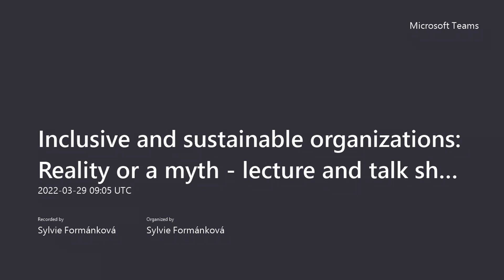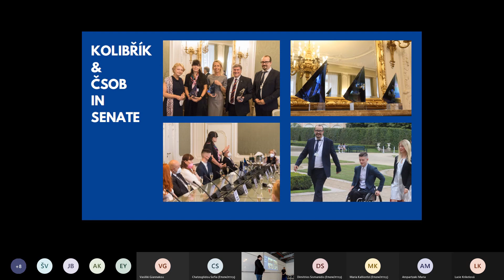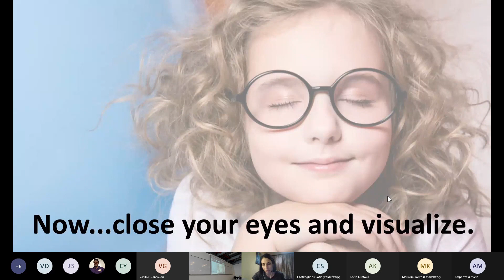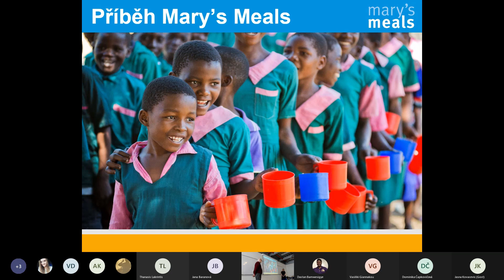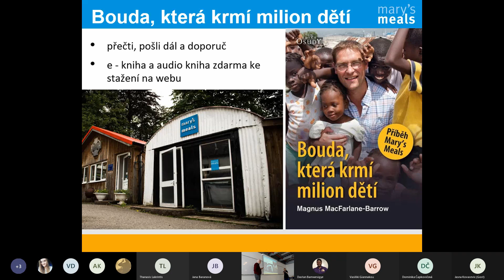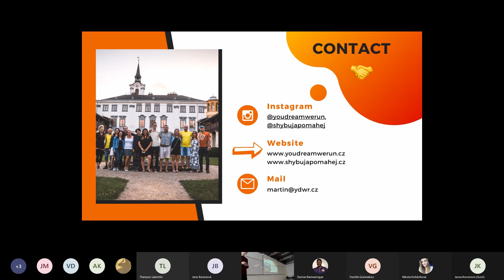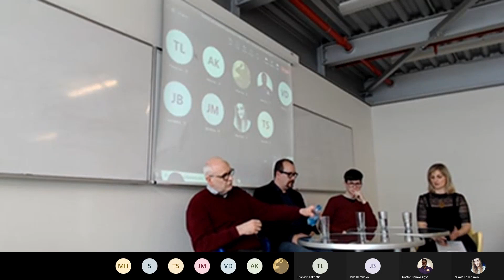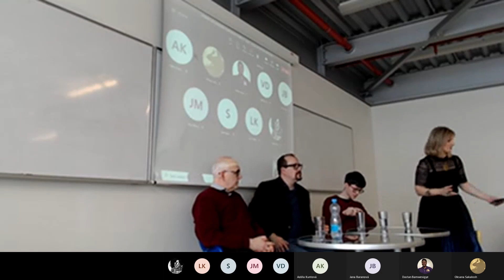Inclusive and Sustainable Organizations: Reality or a Myth?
Live presentations and a discussion with representatives from the univeristy environment, social enterprises and NGOs at Mendel University in Brno.

Invited guests: Jasna Kovacevic (University of Sarajevo), Zdeněk Kosour (Kolibřík CSR), Marian Janov (Mary´s Meals) and Martin Matuška (Prosen). Moderation and translation: Sylvie Formánková (Mendel University in Brno)

Content: What is a social enterprise? What terms do they follow? Is there any act, law regulating them? Is diversity a good thing? Is it better to include disabled people in regular enterprises or in specialized social enterprises? Is there any support given by state or EU to the social enterprises and NGOs? What are the main barriers and obstacles they have to face? Is Czech Republic a generous country, full of philanthrops? These and more questions will be answered in this video...

Follow "CSR MENDELU" on Facebook and Instagram and do not miss any of our upcoming events! ;)